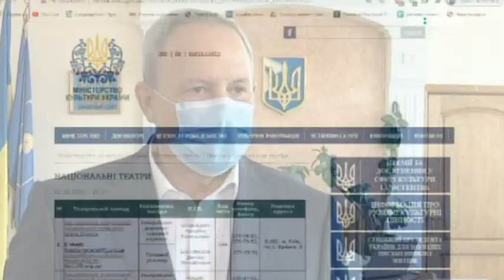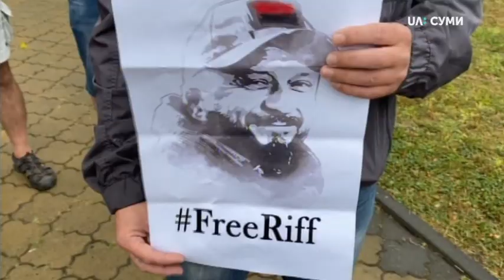Президент присвоїв статус національного Сумському театру Щепкіна: що це означає